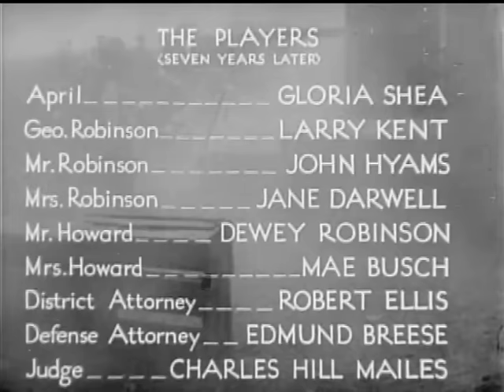Cross Currents | 1935 Comedy | full movie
(1935) British comedy. A Devon Vicar mistakenly comes under suspicion of murdering a rival in love.

Cross Currents is a 1935 British comedy film directed by Adrian Brunel and starring Ian Colin, Marjorie Hume and Evelyn Foster. The film was made as a quota quickie supporting feature, for distribution by Paramount to allow them to meet the annual quota established by the British government. Much of the film was shot on location in Cornwall.[1] It was based on the novel Nine Days Blunder by Gerald Elliott.

Cast: Ian Colin, Marjorie Hume